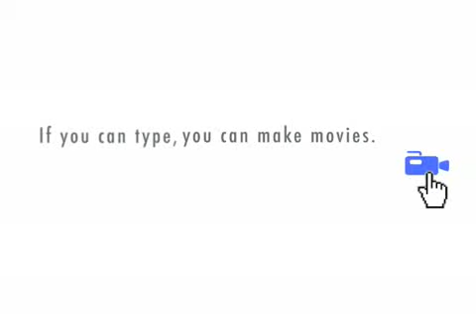Michael Butchin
Michael Butchin tries to save himself